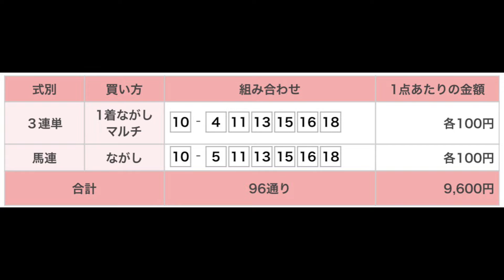エリザベス女王杯（G1） 直感予想！ 阪神競馬場 第11レース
阪神競馬場のメインレース、エリザベス女王杯（G1）を予想します